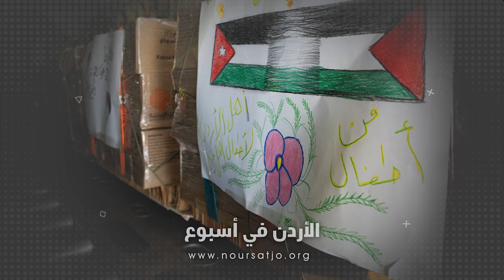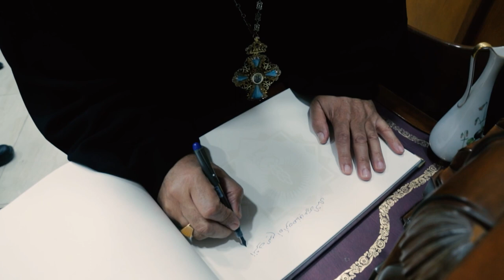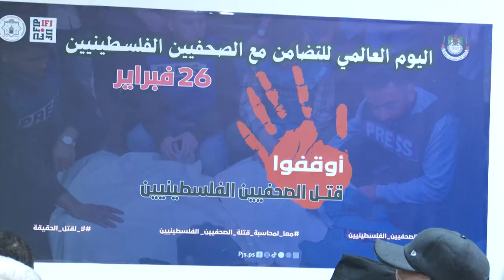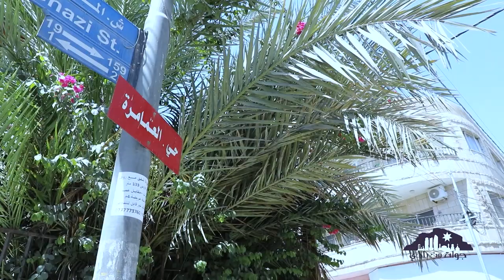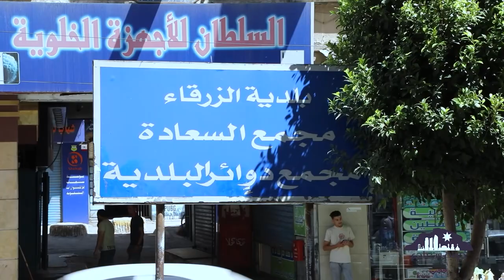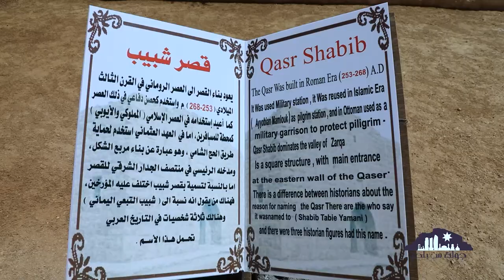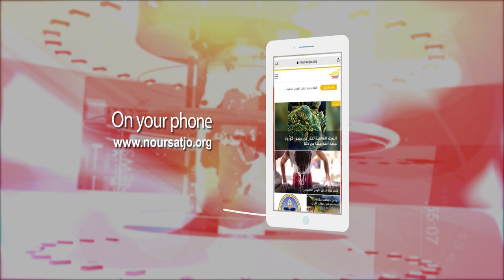نشرة الأردن في أسبوع 2/3/2024